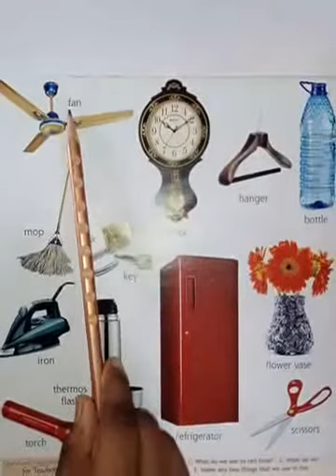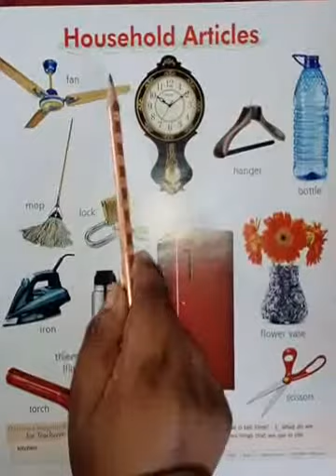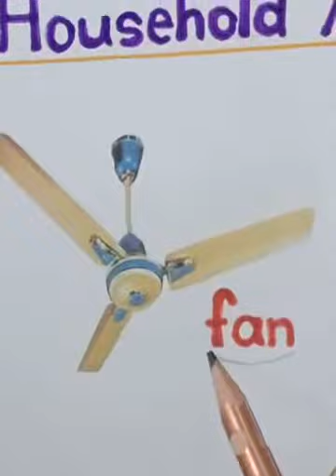G. K.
Household articles